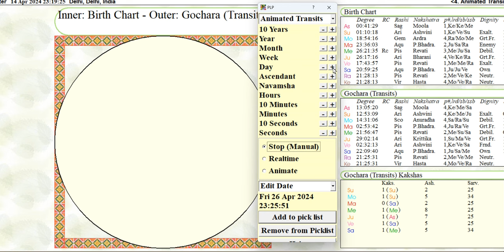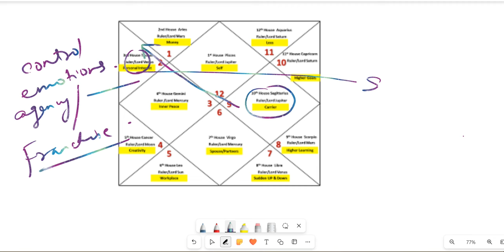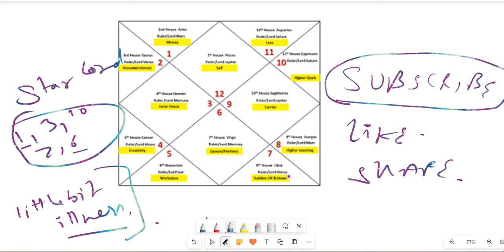Jupiter Transit In Taurus for PISCES ASCENDANT 2024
Other concepts covered in the video:-

Hello Viewers, My name is Vardhan Sharma and I am an experienced KP astrologer, Vastu consultant and Numerologist. For Consultations you can connect @ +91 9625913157